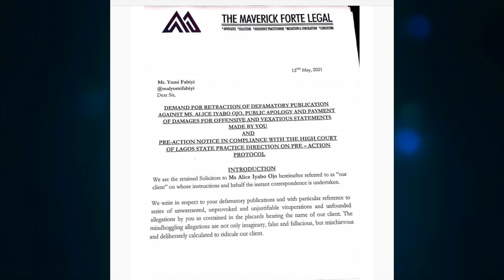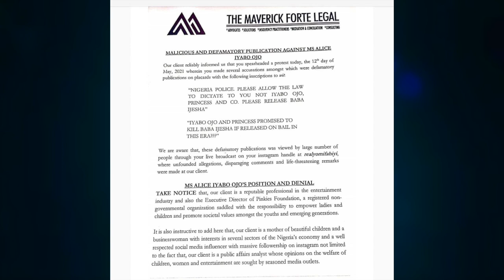Iyabo Ojo Asks For 100 Million Naira And Apology From Her Colleague Yomi Fabiyi, As She Files A L...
Iyabo Ojo Files 100 Million Naira Lawsuit Against Her Colleague Yomi Fabiyi, Yomi Responds...